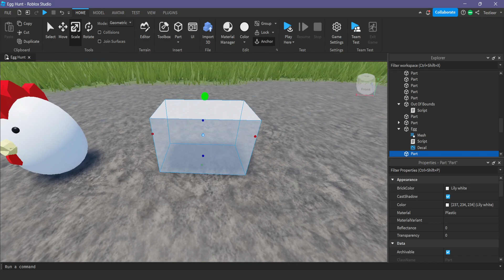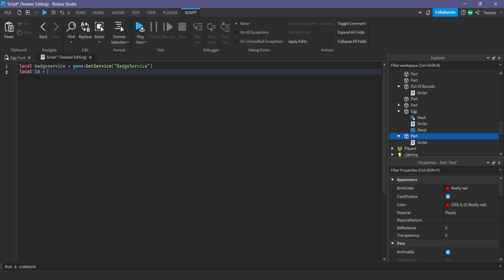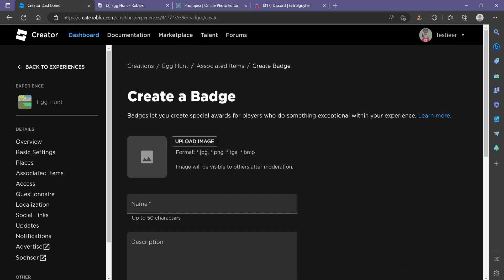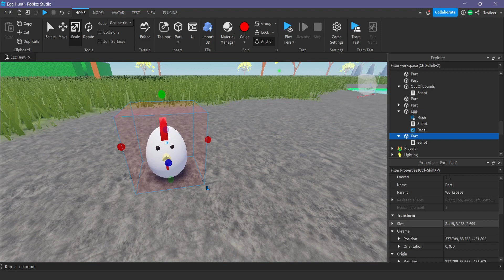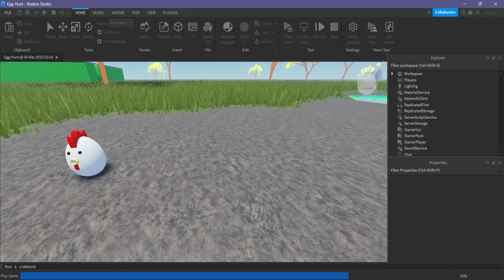How To Award A Badge After Touching Specific Item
This video will show you how to award players a badge in your game, after they touch a specific item, in my case it's eggs.

You will need to create an image for your badge 512x512 pixels. (First 5 badges are free.) I use

-- Copy Paste All Below If You Wish
local badgeservice = game:GetService("BadgeService")
local id = (12345678) -- badge id here

script.Parent.Touched:Connect(function(hit)

 if hit.Parent:FindFirstChild("Humanoid")then

  local plr = game.Players:GetPlayerFromCharacter(hit.Parent)
  badgeservice:AwardBadge(plr.UserId,id)
 end
end)